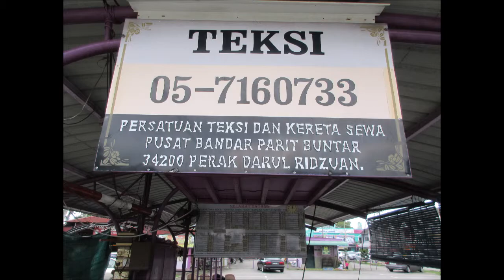Perak Parit Buntar Rojak,16 Dec 2018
A different type of rojak where rojakl paste is generous